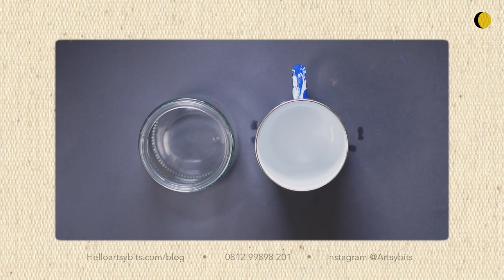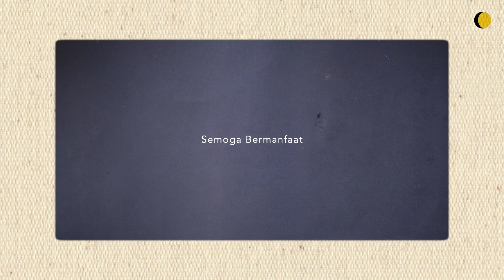Wadah Cuci Kuas & Kain Lap | Belajar Melukis Cat Air Untuk Pemula | Helloartsybits.com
🌳 Hi halo selamat datang!

Daftar Kelas Menggambar & Melukis Online Untuk Pemula

Pesan Jasa Lukisan Custom, Mural & Karya Komisi Seni Lukis lainnya

Happy Shopping, Gift giving & decorating

- Justine

Time Stamps
00:00:00 Wadah cuci kuas
00:00:25 Studio Hack | Spons pencuci piring
00:00:37 Kain lap
00:00:56 What's next